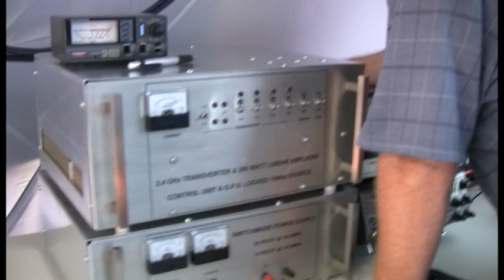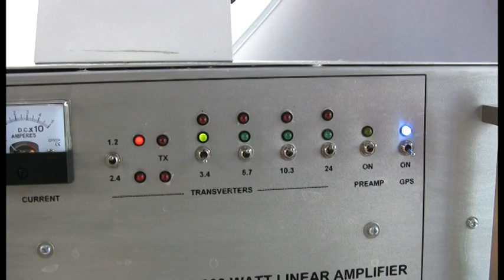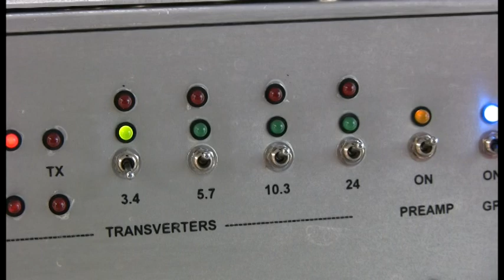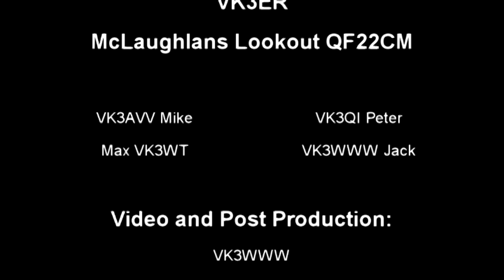2010 Summer Field Day.mpg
Members of the Eastern and Mountain District Amateur Radio Club headed off to Mclaughlans Lookout for the WIA 2010 Summer Field Day QF22CM. Operating as VK3ER they activated the 6 and 2m bands also the 1.2, 2.4, 3 and 5GHZ Bands. Weather was much better that the previous event in in November and there were quite a few contacts to be had. Our report can be viewed on the VKLOGGER VHF/UHF Forum.